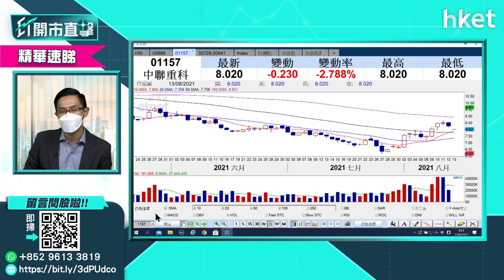【ET開市直擊】（精華）績優股尋寶 中聯重科1157可看好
踏入業績潮，哪些績優股有機會跑出？中薇證券研究部董事黃偉豪（Ravi）看好中聯重科（01157），此股挾著經濟復甦加快基建步伐，有利重型工業機械的需求。買想知買賣策略，立即點擊收看／收聽。

Time code

00:00 - 港股焦點速報
00:56 - 外圍市況速報
03:18 - 港股上日市況速報＋北水盤路
04:20 - 港股市況分析　政策風險仍困擾市場？
06:31 - 焦點股：百度（09888）業績解讀及股價前景分析
10:46 - 績優股跟進：聯想（00992）股價前景＋買賣策略建議
14:55 - 績優股跟進：中電信（00728）股價前景＋買賣策略建議
18:30 - 績優股尋寶：中國軟件（00354）值得留意
20:44 - 績優股尋寶：中聯重科（01157）值得留意
23:17- 股票分析：舜宇光學（02382）將公布業績　股價前景如何？
25:05 - 港股開市競價時段市況速報
28:20 - ET個股推介：中升控股（00881）
29:20 - 股票分析：中升控股（00881）有憧憬值得留意
30:52 - 股票分析：比亞迪電子（00285）股價前景如何
32:05 - 股票分析：創科實業（00669）入場費高　有其他周邊概念股可選擇？
34:13 -  股票分析：百富環球（00327）具短期炒作條件
35:18 -  股票分析：中國電力（02380）股價前景如何
36:39 -  股票分析：完美醫療（01830）股價前景如何
38:08 -  股票分析：新特能源（01799）股價前景如何
40:16 -  股票分析：華潤醫藥（03320）股價前景如何
41:40 -  股票分析：李寧（02331）股價前景如何
42:44 - 股票分析：金桑子（06896）股價前景如何
44:00 - 股票分析：思捷環球（00330）股價前景如何
45:39 - 股票分析：協鑫新能源（00451）股價前景如何
46:41 - 股票分析：眾安在綫（06060）股價前景如何
48:16 - 港股開市後市況速報
50:43 - 財經日誌提提你